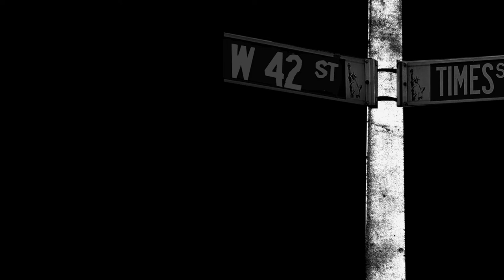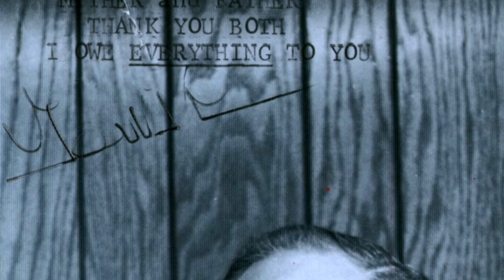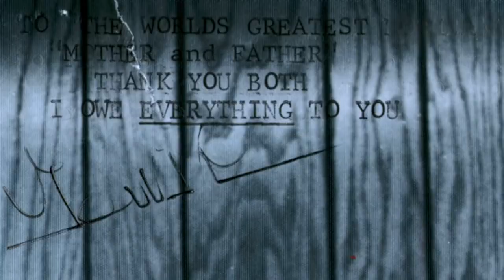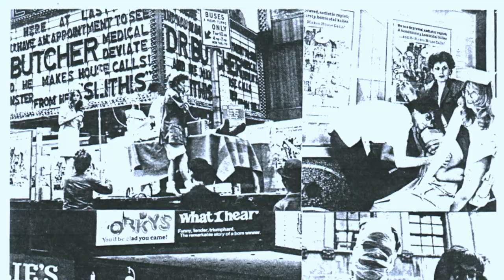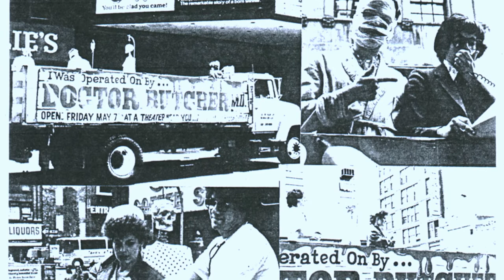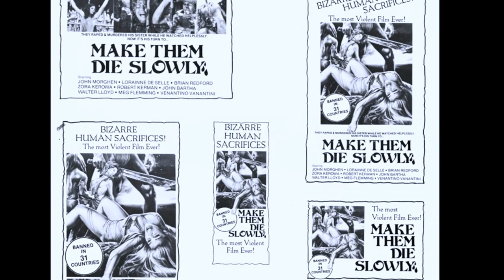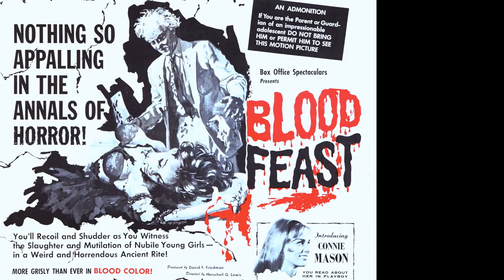The Beyond - Terry Levene Speaks Out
In this featurette named exactly as "Beyond Italy - Louis Fuller and the Seven Doors of Death". In 1983, Terry Levene, former President of Aquarius Releasing for distributing of foreign movies on 42nd Street in NYC. Why did they mock his name Lucio Fulci and changed to Louis Fuller? Of course, total disrespect. Secondly, why was it severely cut before releasing it to the public with fake title "7 Doors of Death"? Horror director Tobe Hooper expressed his desire for "The Beyond" and called this as "Unrelenting excitement! A truly original haunted house thriller!", one year earlier when he directed "Poltergeist" in 1982.
In 1998, the film was covered in Fangoria magazine issue 174, after Quentin Tarantino presented his strong uncut premiere labeled as Rolling Thunder Pictures for the first time ever in the USA.

For you who wants to see these specific Grindhouse movies can be found here;